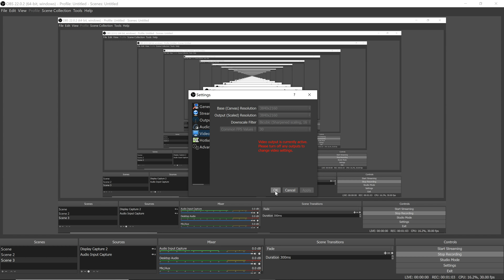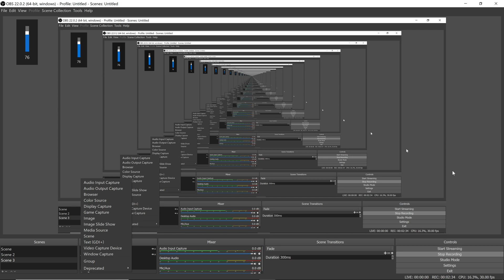how to use OBS Studio to record 4k on the screen or computer capture videos for free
free great program OBS Studio record 4k videos for free